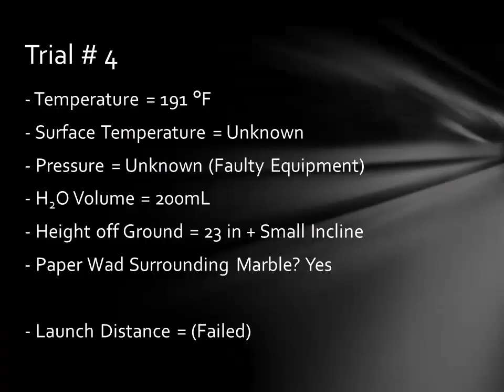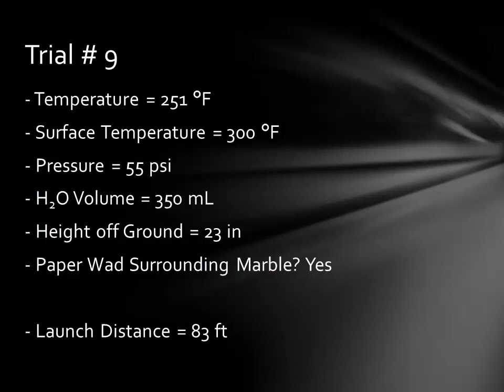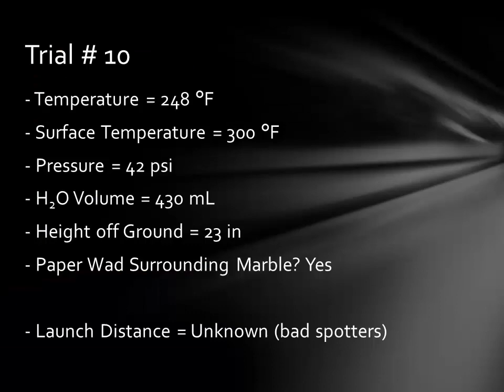Solar Death Ray Steam Cannon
MEEN 421
Texas A&M University
12/12/2012